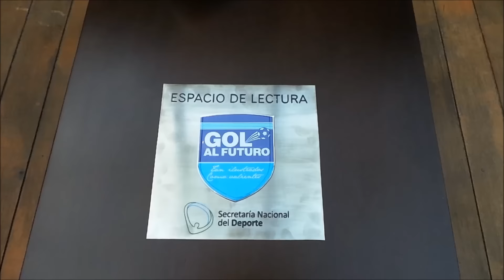Inauguración de la biblioteca del complejo de la AUF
El pasado miércoles 16 de setiembre se inauguró en el complejo de la AUF, la biblioteca y espacio de lectura “Gol al Futuro”.